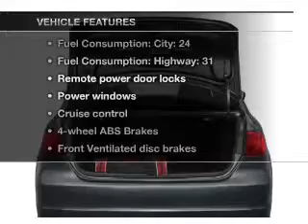2012 Volkswagen Jetta - Longview TX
Year: 2012
Make: Volkswagen
Model: Jetta
Trim: 2.5 SE
Engine: 2.5 liter inline 5 cylinder 20 valve
Transmission: 6-Speed Automatic
Color: Reflex Silver Metallic
Mileage: 10
Address:
800 East Hwy 31